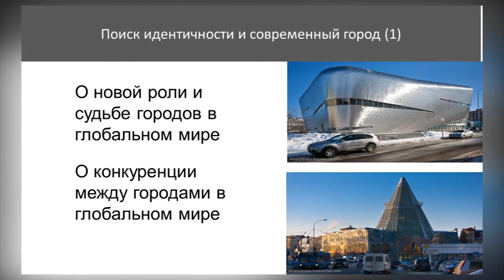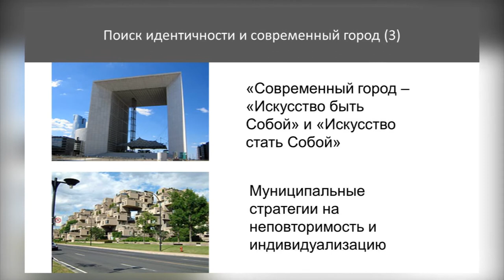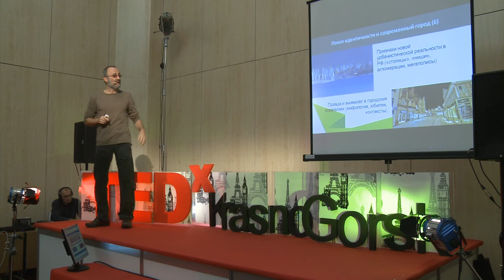TEDxKrasnogorsk - Alexander Sogomonov - Successful City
Alexander talks about cities and urban development.
The modern city wants to be successful, but "success" and its criteria form inside us, and can't be borrowed from abroad. There are no standard criteria for success.

ALEXANDER SOGOMONOV - Candidate of Historical Sciences, Academic Director, Center for Sociological and Political Studies, Institute of Sociology, Russian Academy of Sciences